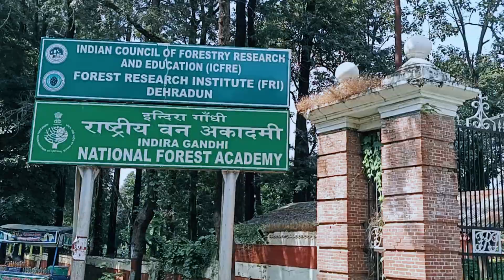Forest Research Institute, Dehradun, India | National Forest Academy | Best place to visit Dehradun.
The Forest Research Institute is a Natural Resource Service training institute of the Indian Council of Forestry Research and Education and is an institution in the field of forestry research in India for Indian Forest Service cadres and all State Forest Service cadres.

Highlights:

Historical Significance:

 * Founded in 1906, making it over a century     old.
 * A legacy of British India's forestry initiatives.
 * Once known as the Imperial Forest Research Institute.

Architectural Marvel:

 * Stunning Greco-Roman architecture, particularly the main building.
 * Designed by renowned architect C.G. Blomfield.
 * A designated National Heritage Site.

Research and Training Hub:

 * A leading institution for forestry research in India.
 * Conducts research on various aspects of forestry, including silviculture, ecology, and forest products.
 * Trains forest officers from across India.

Diverse Campus:

 * Sprawling 4.5 square kilometer campus.
 * Lush botanical gardens with a vast collection of plants.
 * Informative museums showcasing for forestry history and artifacts.
 * Serene environment ideal for learning and exploration.

Public Access:

 * Open to the public, offering a unique opportunity to immerse in nature.
 * Perfect for nature lovers, students, and researchers.
 * A must-visit destination for anyone interested in forestry and conservation.